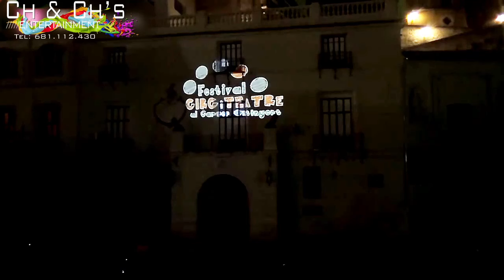VideoMapping Onteniente 2015 - Festival Cirque i teatre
He aqui otro de nuestros trabajos del 2015, Realizado en Diciembre para las fiestas de Navidad, en la preciosa ciudad de Onteniente.
Con motivo del Festival del Circo y teatro que se lleva haciendo un par de años, la temática elegida ha sido apoyar este espectáculo que quiere consolidarse como una referencia anual en esta localidad. Esperamos que os guste.
La producción es realizada por la empresa CH&CH´s con la que Simply4D colabora en todos los videomappings que realizada.
Diseñadores:
Txema Siscar y Alfredo Gomez-Villaboa